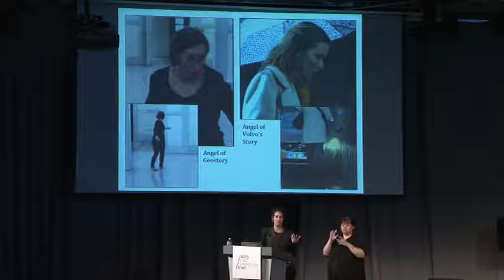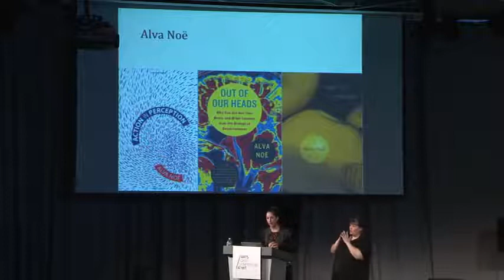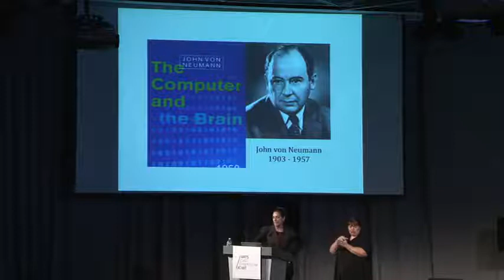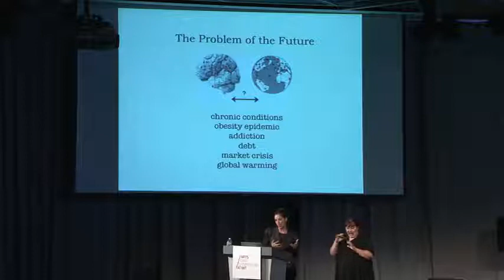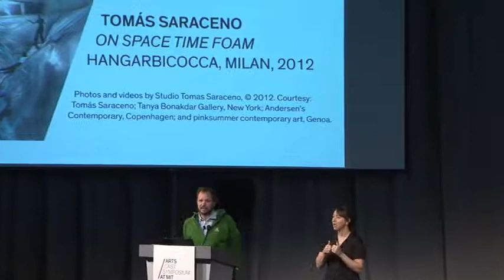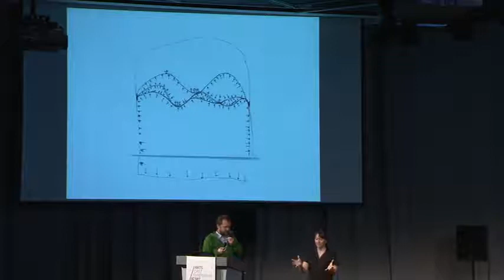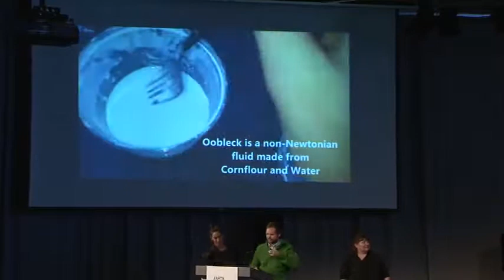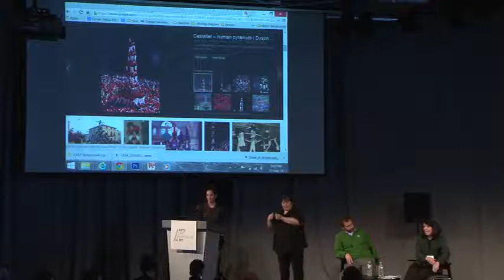Sensing - Actions (Part One) / CAST Symposium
For many scientists, “sensing” is the final endpoint of numerous pathways of cognition; for philosophers, it has often been the first step in the process of reason itself. Current debates center on whether neuroscience can understand cognition if the subject is constituted through an ongoing negotiation with stimulus grasped by a moving and active body, in which one signal is constantly checked against another, rather than the long-cherished binaries of excitation/inhibition, push/pull, or on/off. In short, some theorists assert that much thinking goes on outside the skull. This session explored the scientific and cultural basis for prodigious feats of muscle memory, bodily thinking, on-the-spot decision making, and human action.

Moderator: Natasha Schüll, Associate Professor of Science, Technology, and Society, MIT
Participants:
Alva Noë, Professor of Philosophy, University of California, Berkeley
Carrie Lambert-Beatty, Associate Professor of Visual and Environmental Studies and of the History of Art and Architecture, Harvard University
Tomás Saraceno, Artist
Leila Kinney, Executive Director of Arts Initiatives and the Center for Art, Science & Technology, MIT
Josh Tenenbaum, Professor of Computational Cognitive Science, MIT